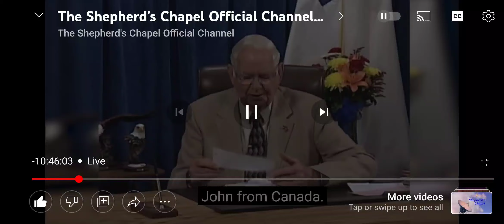In revelation, when satan returns, it sure seems as though Christians are going to be killed?